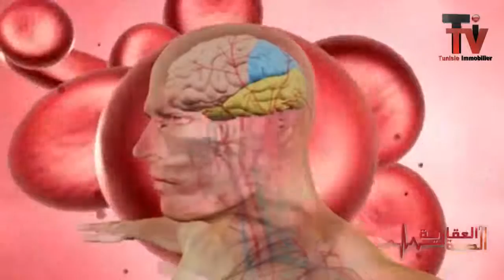Santé épisode 10 HD